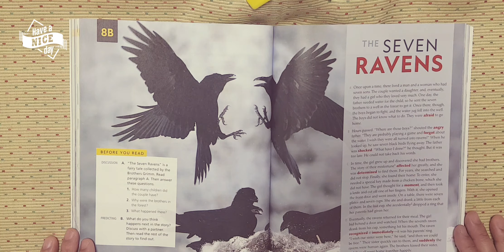Seven Ravens B. RE1. 8B. Book reading#영어공부